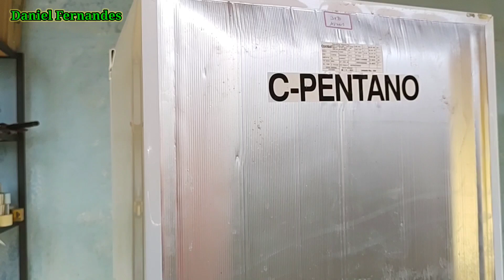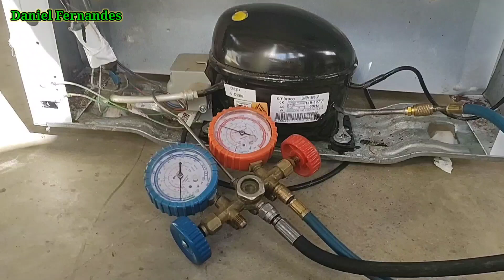COMO DESCOBRIR DEFEITO DA GELADEIRA CONSUL FACILITE!! GELADEIRA LIGA MAS NÃO GELA